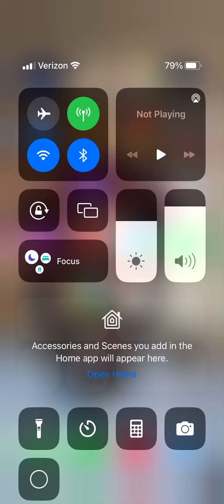How to get the crossbow in granny without a key ￼